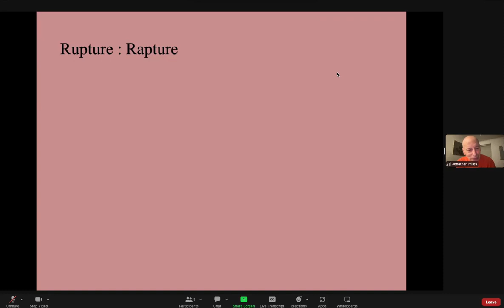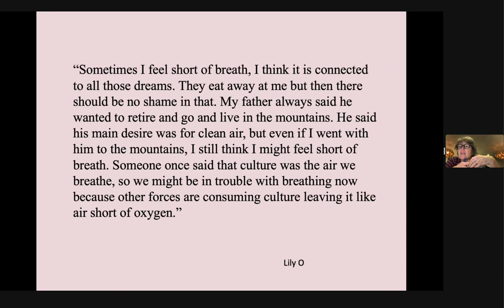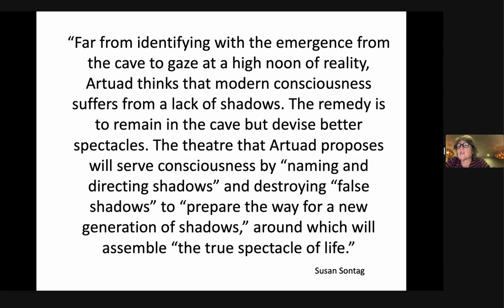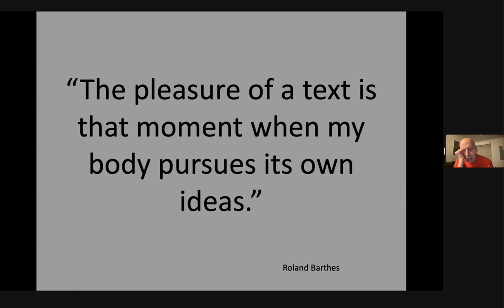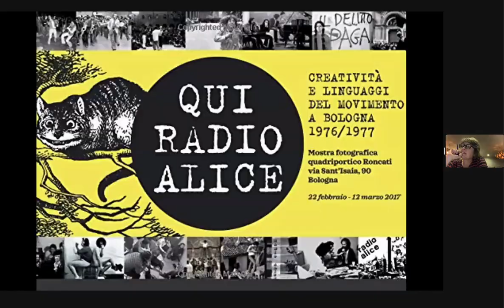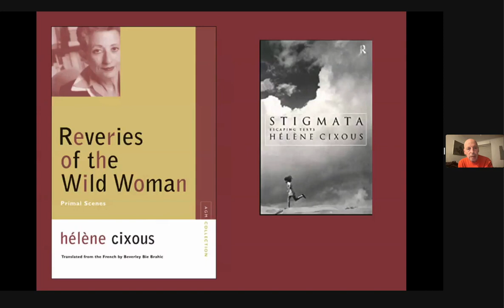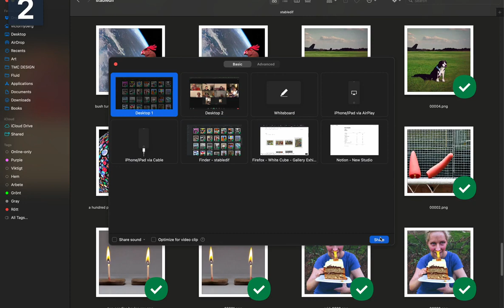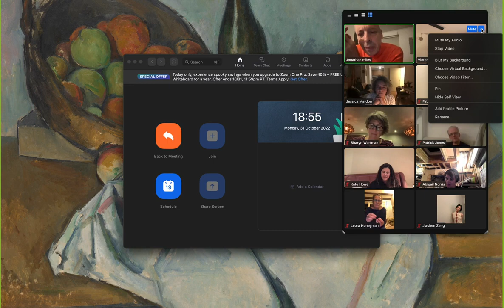221031-Rapture and Rupture _Jonathan Miles